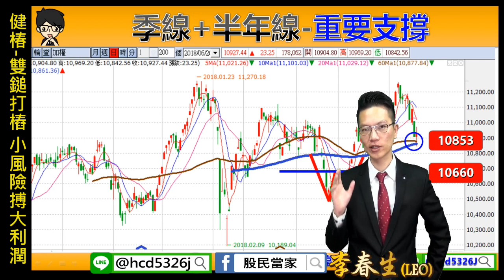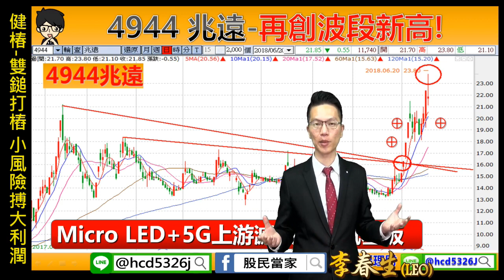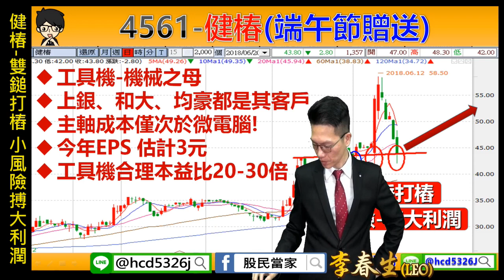理周TV-20180620 盤後-李春生(LEO) 股民當家／健椿-雙鎚打樁 小風險搏大利潤